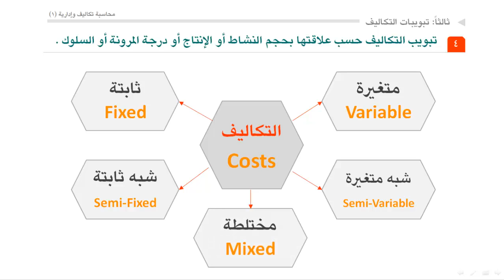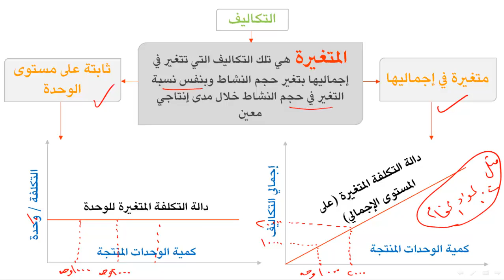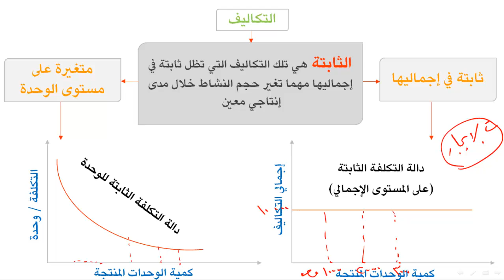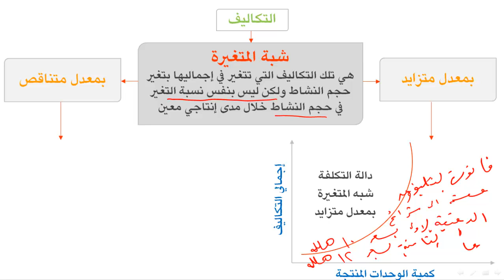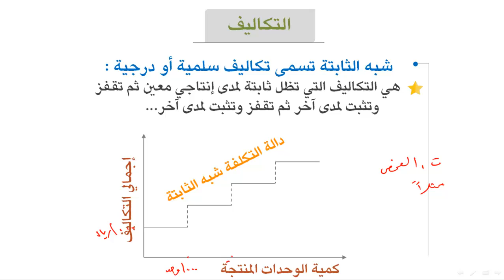محاسبة تكاليف (1) - الوحدة 1 : تبويب التكاليف - 4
- تبويب التكاليف حسب علاقتها بحجم النشاط أو الإنتاج أو درجة المرونة أو السلوك
- الفرق بين التكلفة المتغيرة والثابتة وشبة المتغيرة وشبة الثابتة والمختلطة